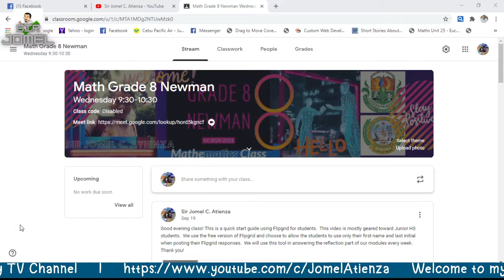Online Class Rules